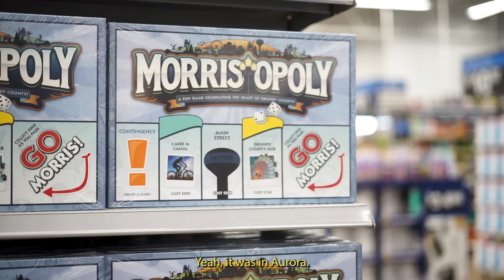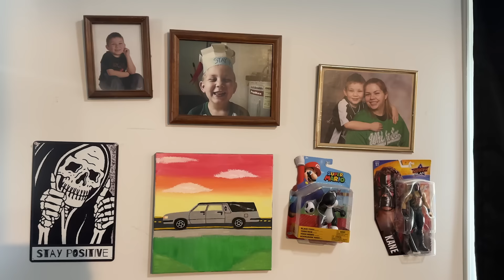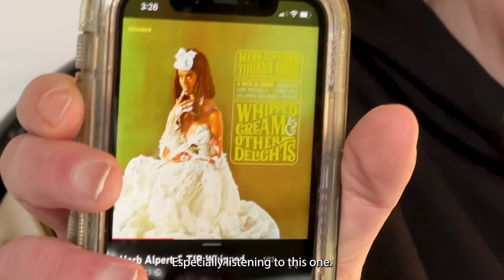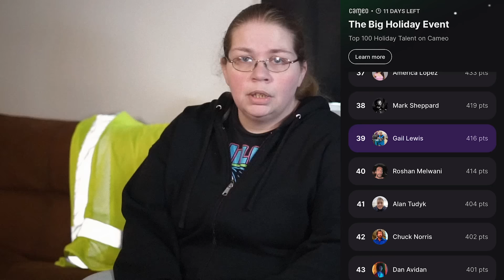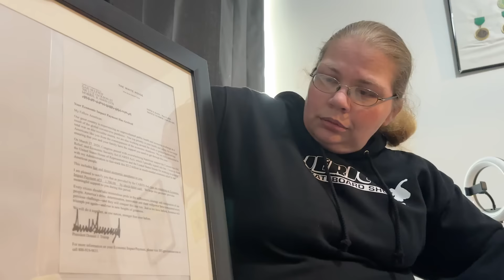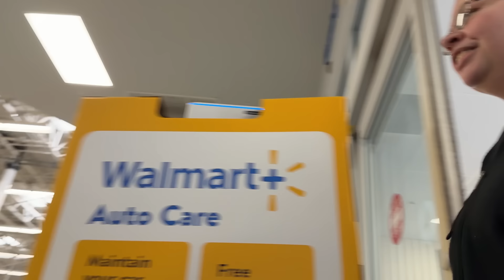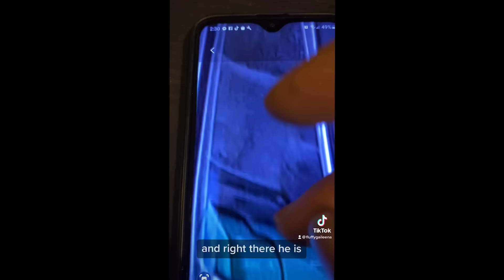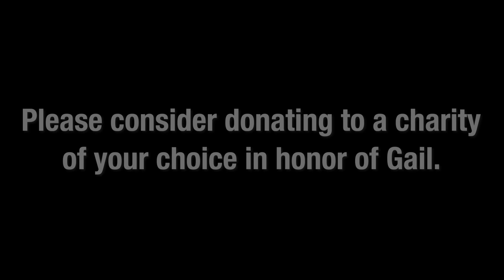The Real Gail Lewis: More Than a Meme (DOCUMENTARY)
THE ULTIMATE GAIL LEWIS TESTIMONIAL, EXPOSÉ, DOCUMENTARY

"Attention Walmart, this is Gail Lewis, 10-year associate, Morris, Illinois, 844 signing out."

In November 2023, Gail Lewis became an overnight sensation when she bade farewell to Walmart, signed off like an officer, wept in the car, and posted it on TikTok. 30 million + people have viewed Gail's viral video since uploading. The entire internet hailed the Gail, regarding her as some sort of supermarket Chuck Norris, a heroine capable of tackling shoplifters and scanning groceries at speeds that rival Barry Allen. Fans flocked to Gail's Walmart in the hope of catching a glimpse of their icon. Anyone lucky enough to find her would typically insist on a photo-op, before thanking her for her service. Unintentionally, Gail emerged as the greatest meme of 2023. But is there more than meets the meme? Who is the real Gail Lewis?

Part 1 Finding Gail: 0:26
Part 2 The Interview: 7:41
Part 3 The Hearse: 43:27
Part 4 The Return to Wally World: 47:14
Part 5 Corleones: 54:06

Starring: Gail Lewis
Produced and Directed by: Jaden Easton
Cinematography by: Connor Rogan
Additional Photography by: Brandon Atkins
Edited by: Jaden Easton

Incidentally included:
Gail's favorite song: California Love by 2Pac
Gail's least favorite song: A Taste Of Honey: Herb Alpert & The Tijuana Brass
Before You Go - Lewis Capaldi

This documentary/YouTube video is not monetized, and I will never make any money off of its existence on YouTube, elsewhere or otherwise.

Compositing by George Canzaniello & Pulla Johnson